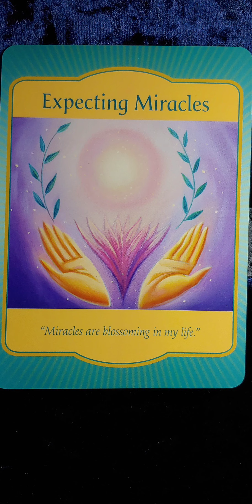Expecting Miracles ⛩️ Gateway Oracle card meaning